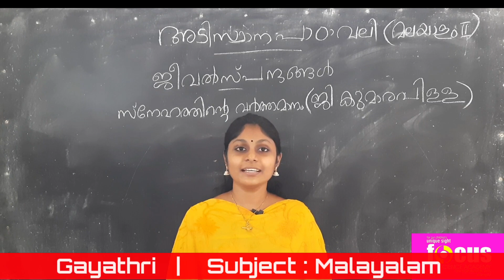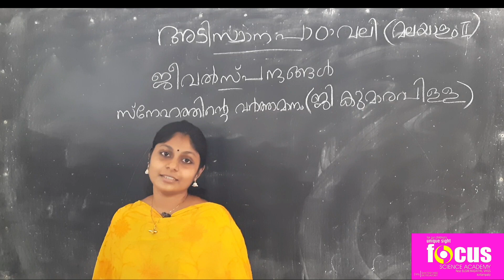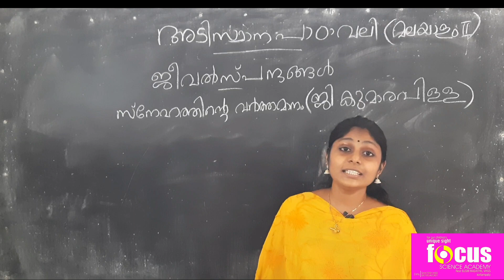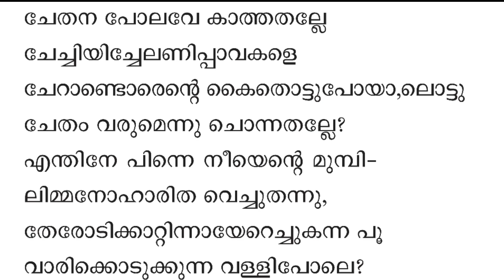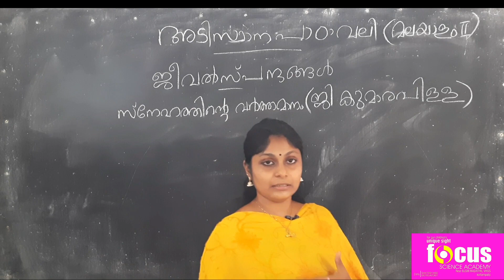Class 7 Malayalam 2nd Chapter 1: കൊച്ചനുജൻ || Part 1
adisthanapadavali
Chapter 1 kochanujan

focusplusmedia

focus academy